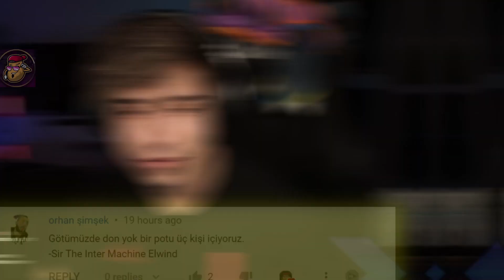KIR O KLAVYEYİ BABAĞĞĞĞĞ | LoL Yayın Anları #781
Babağğğğ , LoL Yayın Anları'nın yepyeni bir bölümüne hoş geldiniz! Eğlenceli , komik ve playz içeren klipleri derlemeye çalışıyorum.

Bu serimizde genel olarak göreceğiniz isimler: Elwind , Levo , Rogu , Stansfield , Leylünehar , Thaldrin , Crystal , Ragner , Madness , Armut , Holyphoenix ve Broken Blade gibi tanınan birçok ismin yanında yeni keşfettiğim yayıncıları da videolara dahil etmeye çalışıyorum.

00:00 Zeitgod
01:08 Giriş
01:18 Broken Blade
01:38 Lars
01:53 Ragner
02:15 Linus
02:30 Crystal
02:46 Dzukill
02:58 Kelço
03:15 Naru
03:23 Malkoç
03:39 Zeitnot
04:06 Elwind
04:37 Bausffs
04:56 Trix
05:16 Broken Blade
05:33 Leontiosx
05:42 Lars
05:58 V3lynn
06:05 Bolulu
06:24 Gosu
06:43 Nisqy
07:12 Triel
07:29 Herosm4sh
07:45 Creed
08:09 Bausffs
08:42 Malkoç
09:00 Kelço
09:16 Elwind
09:36 Lars
09:52 Crystal
10:13 Broken Blade
10:37 Linus
10:49 Naru
11:02 Başkoç
11:09 Kapanış ve Günün Yorumları